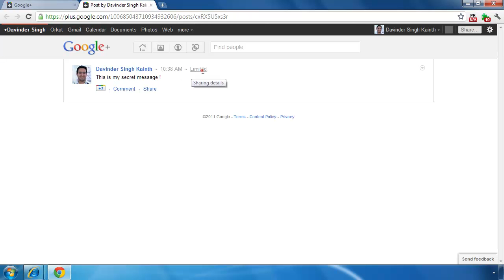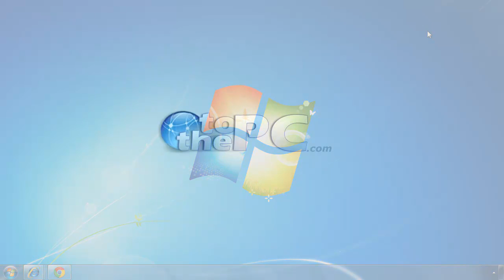How to send private messages to Google+ Plus friends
- Just like Twitter, send private and direct messages to any friend on Google+ Plus service.

Add the name of specific friend and send the message. Then check on limited sharing details to confirm on sharing parties or people.